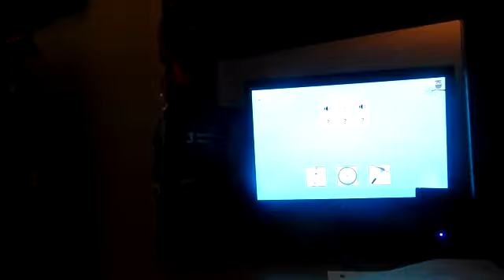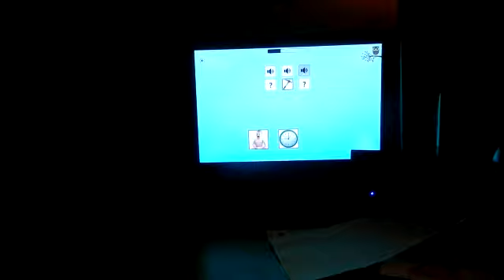"Pre-Turkey Day"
In this vlog we're getting ready for Thanksgiving. Hope you enjoy and like.